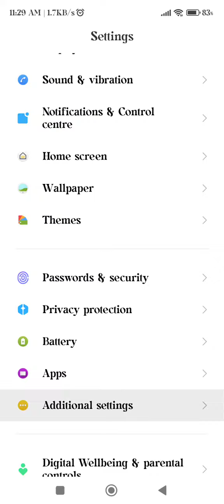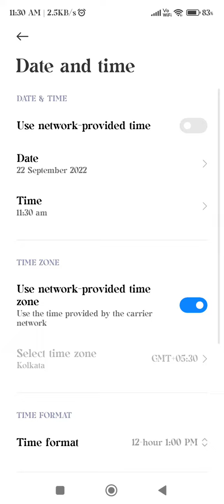Redmi 10 Prime 2022 Mein Date And Time Setting Kaise Karen,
Change Date And Time Setting In Redmi 10 Prime 2022

How To Change Date And Time Setting In Redmi 10 Prime 2022,
Redmi 10 Prime 2022 Mein Date And Time Kaise Set Karen,
How To Set Date And Time In Redmi 10 Prime 2022,
Redmi 10 Prime 2022 Mein Date And Time Set Karna Sikhen,
Redmi 10 Prime 2022 Mein Date And Time Kaise Set Karte Hain,
How To Change Date And Time In Redmi 10 Prime 2022,
How To Set Date And Time With 24 Hour Format In Redmi 10 Prime 2022,
Redmi 10 Prime 2022 Date Kaisi Change Karen,
Redmi 10 Prime 2022 Mein Time Kaise Set Karen,
Redmi 10 Prime 2022 Mein Date And Time Setting Kaise Karte Hain,